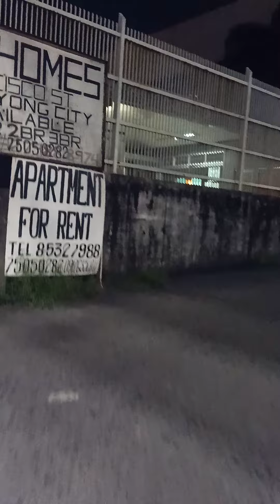CYCLING AT PANTALEON BRIDGE